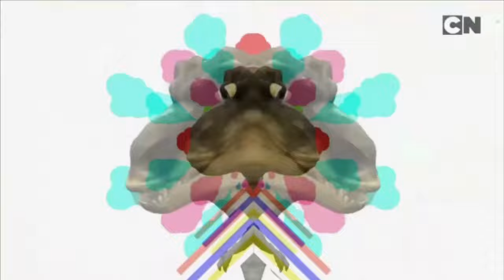IT GAVE BIRTH on Cartoon Network UK, October 15, 2021 (TOTALLY RARE AND REAL)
Actually It's fake